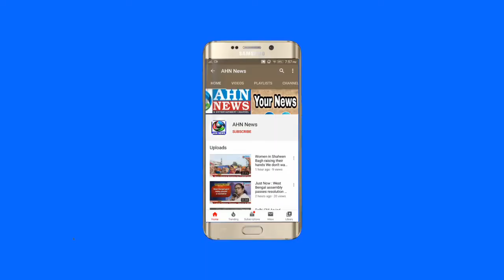After 2 Weeks CM KCR Back To Pragathi Bhavan in Hyderabad & Hold A Review Meeting on Agriculture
After almost two weeks CM KCR back to PragathiBhawan in Hyderabad. He while hold review meeting on ‘Agriculture’, also ’blessed’ TRS party MLC Palla Rajeshwar Reddy on his birthday.